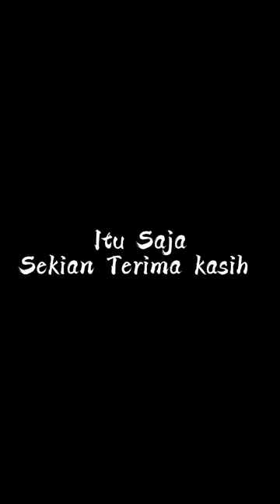[VLOG] Vlog Outing Class Alkhairiyah Kelompok 2 Laki Laki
Kelompok 2 Laki Laki :
Adityo Rawiratama
Muhammad Riswan
Muhammad Rifky
Muhammad Fathir
Yudhistira Satya Mahardika